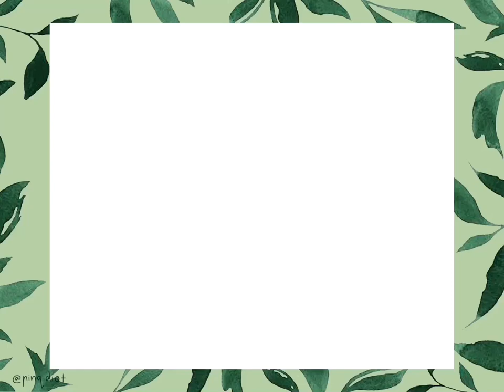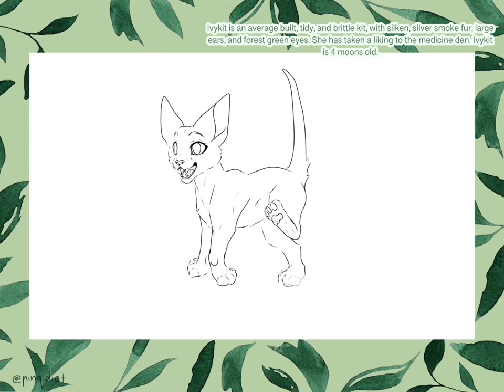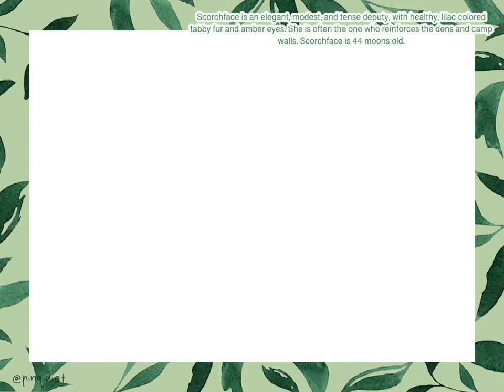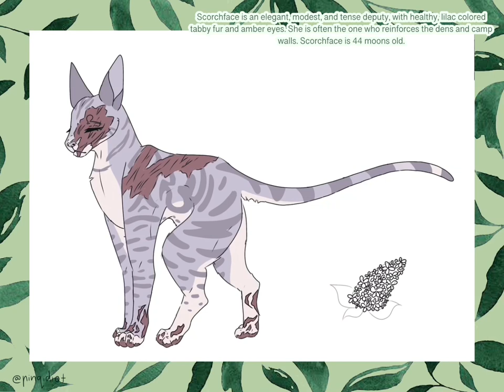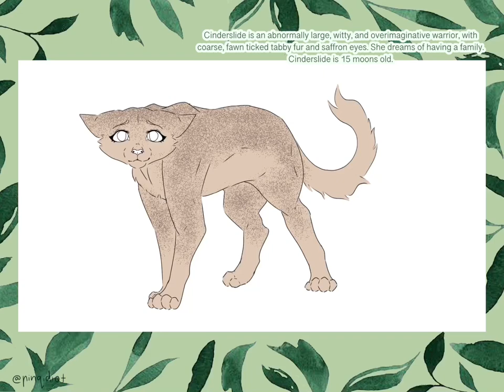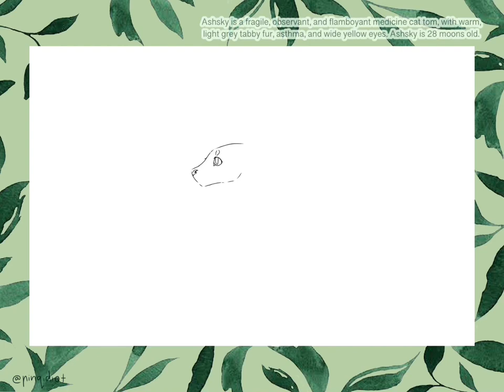Randomly generated Clan challenge || Introducing WillowClan!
Hey! Apologies for dropping off the face of the earth for a while there. I’ve been inactive and will continue to be inactive throughout the majority of this year not only because my iPad is elderly, dying and has barely enough storage to export anything, but also because this year is my final year of highschool, meaning it’s my top priority!! So thank you all who’ve enjoyed my content for sticking around despite my lack of content. It means a lot!! 💞

Anyways, I’ve seen this trend thingy floating around and decided I wanted to give it a shot. It looked fun!!
(Sorry about the choppy and mis-trimmed editing, by the time I’d noticed the errors, they were too difficult to fix.)

Introducing; Shattertooth, Lynxdance, Ivykit, Flashstar, Scorchface, Cinnamonyawn, Cinderslide, Coppersmoke, Patchscratch and Ashsky of WillowClan!